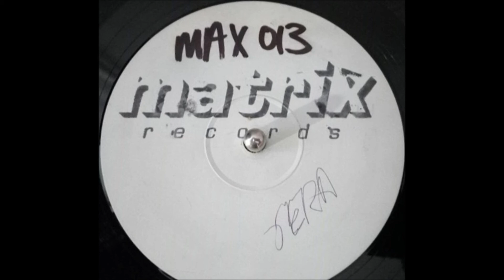Unknown Artist - Untitled A1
Matrix Records. 1996